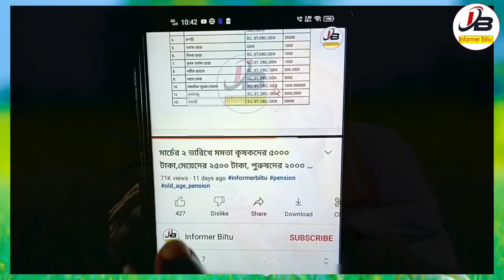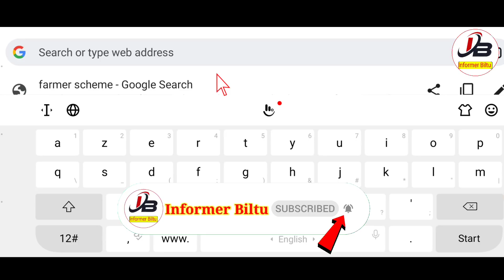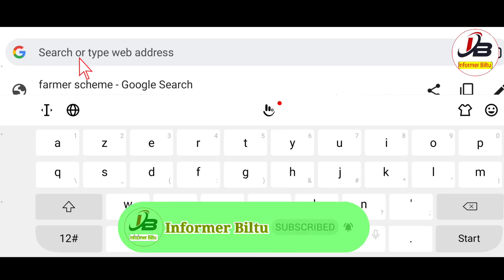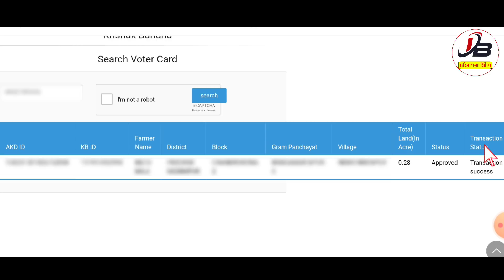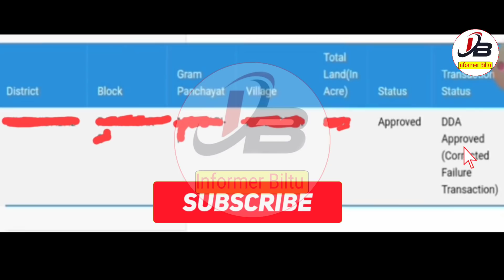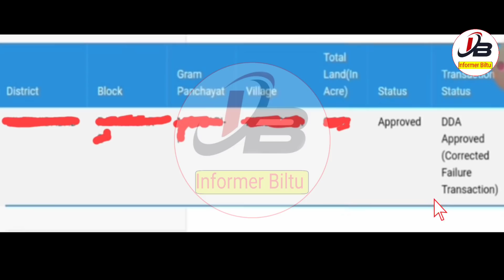Krishak Bandhu Payment Release Today | krishak bandhu payment date | Krishak Bandhu Prakalpa